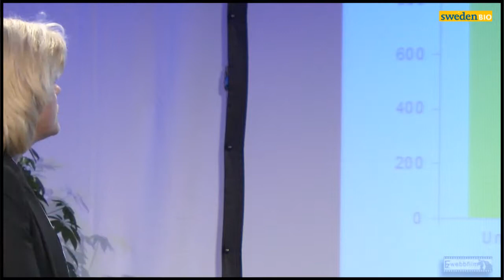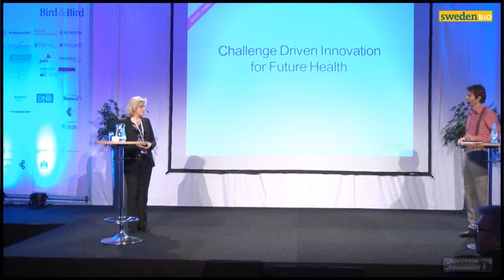Vinnova- Life Science Investment Day Scandinavia.mp4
Life Science Investment Day Scandinavia.
VINNOVA -- Challenge driven innovation for future health.
Jenni Nordborg, Head of Department, acting Director of Health, VINNOVA,
The Swedish Governmental Agency for Innovation Systems.

Top international investors, life science professionals and stakeholders from regions with strong growth and development met the best Life Science investment and business opportunities Scandinavia has to offer at Life Science Investment Day Scandinavia. 2012 Tuesday, March 27, 2012 at Hilton Malmö City, Sweden.